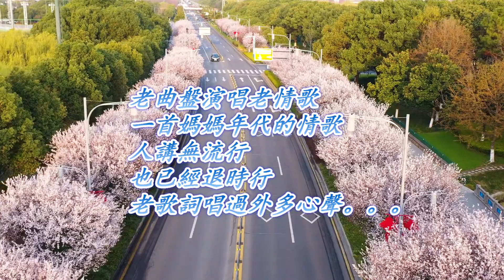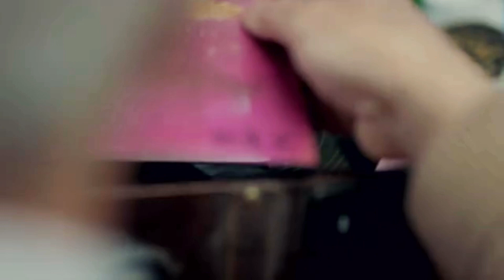《深情海岸》薩克斯風 & 制作 by 利生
這是一首閩南語的懷舊歌曲，由詹雅雯作詞作曲。

老曲盤演唱老情歌　一首媽媽年代的情歌
人講無流行　也已經退流行
老歌詞唱過外多心聲

對著海風大聲唱大聲喊　女人心你敢有看
彼粒心沈在深情海岸　若有看請你著還我

老曲盤情歌唱襪煞　一首媽媽年代的情歌
不免跟流行　也不驚退時行
老歌詞感情永遠好聽

（詞曲、伴奏及視頻圖片來自網絡，制作上傳 MV 純屬無盈利分享，若有侵權不當敬請告知。）